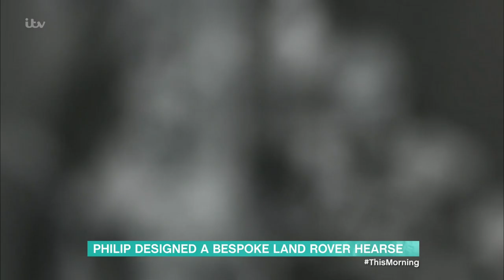A Preview of the Duke of Edinburgh's 'Meticulously Planned' Funeral | This Morning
Tomorrow Prince Philip, the Duke of Edinburgh, will be laid to rest in a ceremonial funeral at St George’s Chapel, Windsor Castle. Ahead of this historic event, Alice Beer is live from outside Windsor Castle, and our Royal editor Camilla Tominey is with us in the studio to discuss the latest as we remember his extraordinary service as the Queen’s lifelong strength and stay.